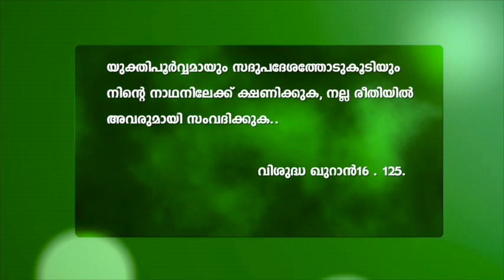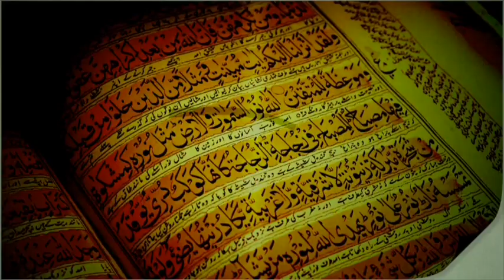കെ. ടി. സി.ടി ഖുറാന്‍ പാരായണ മത്സരം 2018 -ഭാഗം 1